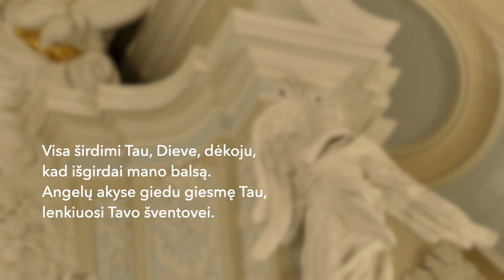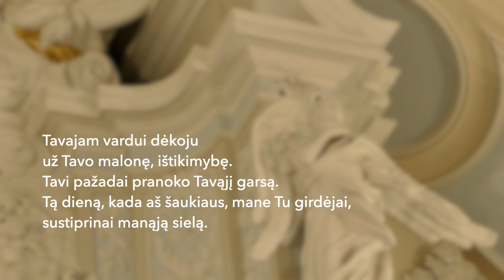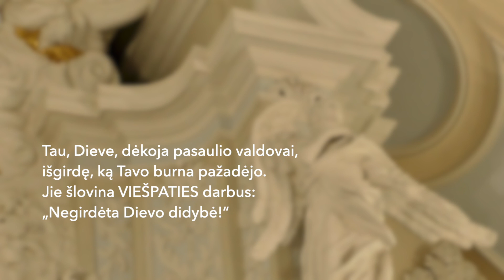138 psalmė (Ps 138)｜Angelų artume giedu Tau, VIEŠPATIE, giesmę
M.: Vilma Sabutienė, 2008
Įrašyta 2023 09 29, Šv. Arkangelo Mykolo ir visų angelų dieną, Vilniaus evangelikų liuteronų bažnyčioje.